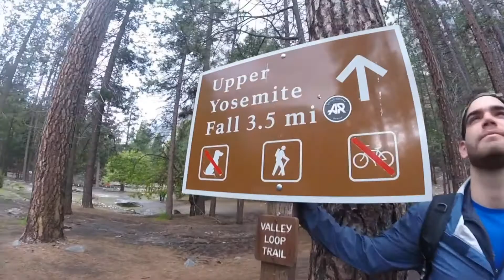New York to Florida to California